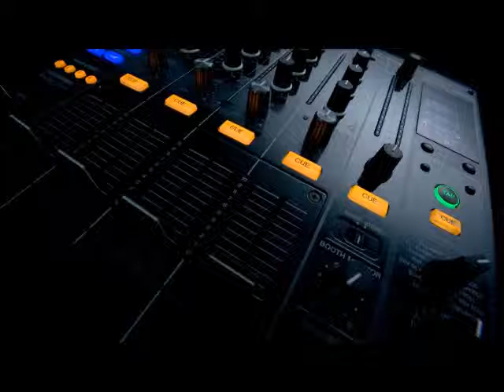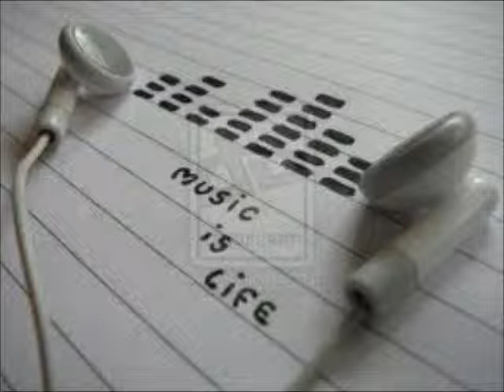Kite Mixing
Erkan For You, Happy Birthday Bro..